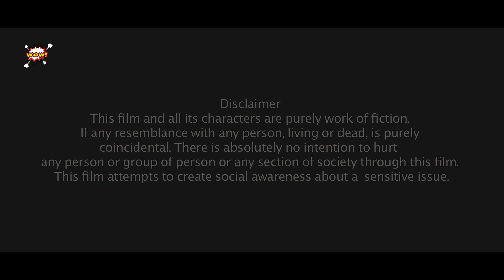Tumne Sudhara Tha Tumne Bigada Tha Short Love Story 2020 | Kuch Bhi Ho Jaye New Video 2020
TUMNE SUDHARA THA TUMNE BIGADA THA=tumne sudhara tha tumne bigada tha
TUMNE SUDHARA THA=tumne sudhara tha
TUMNE SUDHARA THA=tumne bigada tha
Video Making
Movie: Bade Achhe Lagte Hai
Starring: Rohan Shah, Suman Singh, Azhar Sheikh, Boishali Sinha.
Directed By: Sunil Subramani
Produced By: Sanjeev Kumar & Vipin Kumar Chaudhary
Production Designer: Rajat Poddar
Written by: Santosh Shetty
DOP: Suraj kurade
Sound Studio
Edited by: Amol Khanvilkar
Costume Designer: Ashish Dwyer

Original Audio
Mix master: Gurjinder Guri & Akaash
Producer :- Arvindr khaira & Jaani

Kuch Bhi Ho Jaye : 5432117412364
Kuch Bhi Ho Jaye : 11923099
Kuch Bhi Ho Jaye : 7379314
Cover Song Credits -

 Dear artists and creators,
By promoting top deep house producers and re-mixers we just want to bring the deepest house mix and tunes of all.
We will remove this video immediately

*These Video clips and the Song do not belong to me.

Song Lyrics

Main Barish Ka Mausam Hoon
Tujhe Ek Din Bhaunga
Ho Do Din Deke Kushiyan
Hashar Tak Le Aaunga

Main Baarish Ka Mausam Hoon
Mera Aitbaar Na Karna
Kuch Bhi Ho Jaye Yaara
Mujhe Tu Pyar Na Karna

Ho Ankhiyan Hogi Teri
Phir Paani Ka Jharna

Tumne Sudhara Tha Tumne Bigada Hai
Tum Ne Kiya Jo Kiya
Hum Toh Kabhi Na The Yun Bewafa
Par Tune Bana Diya

Ho Jaani Kolo Door Reh
Tainu Samjhavan
Mera Ki Pata Main Kal Marjavan

Ho Jaani Chod Chuka Hai
Ab Toh Maut Se Darna

Kuch Bhi Ho Jaaye Yaara